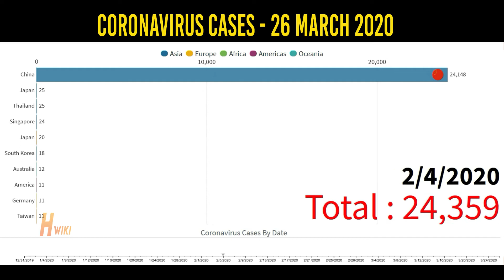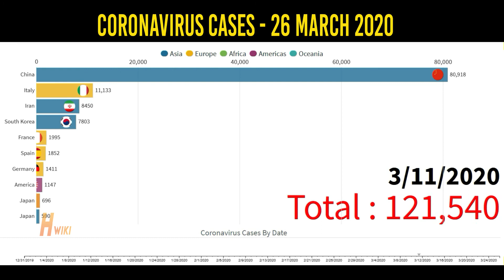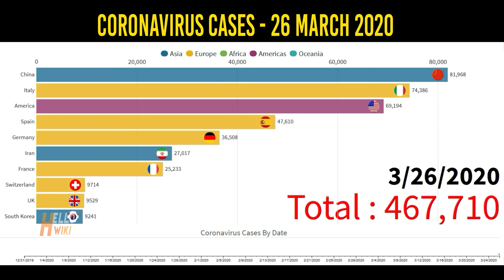Corona virus Cases Day to Day 31 December 2019 To 27 march 2020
Here complete day to day case by country and Corona cases top countrys